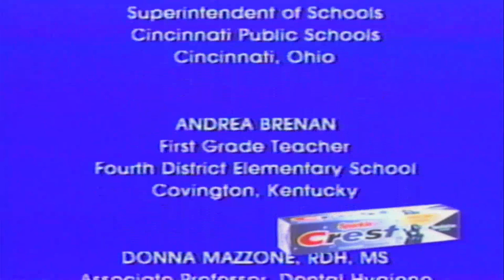VHS Upload - Geena's Tremendous Tooth Adventure - 2001 Crest School Program - Procter & Gamble